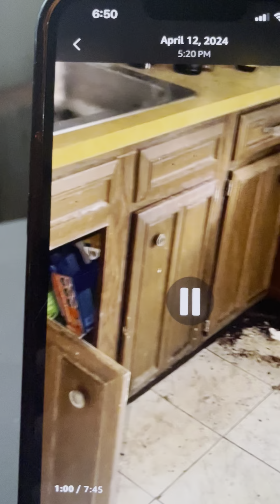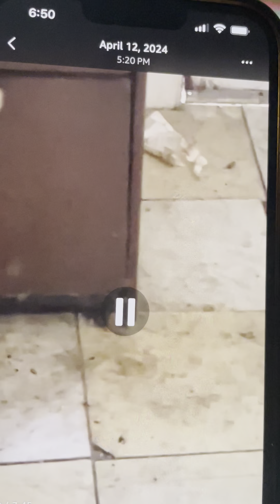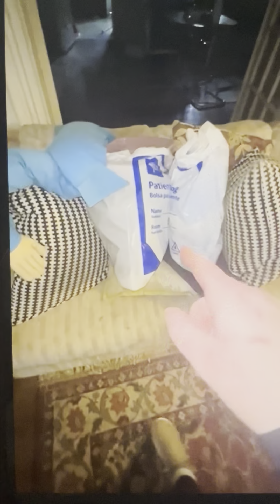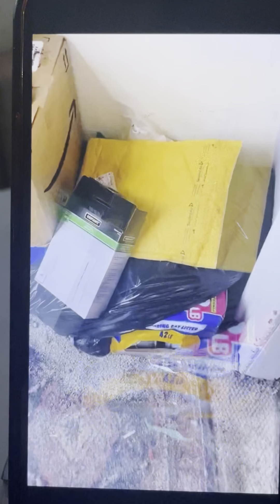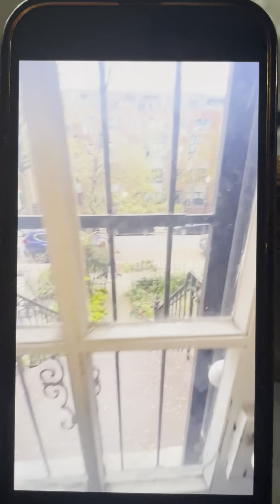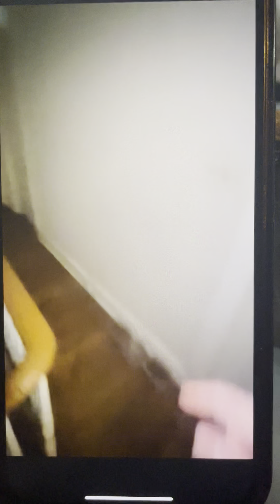4/30/24- Two massive holes in ceiling in DiningRm.